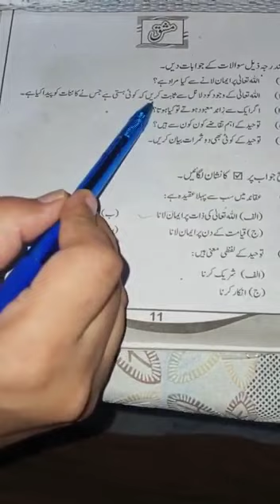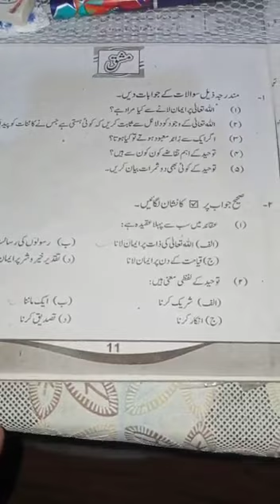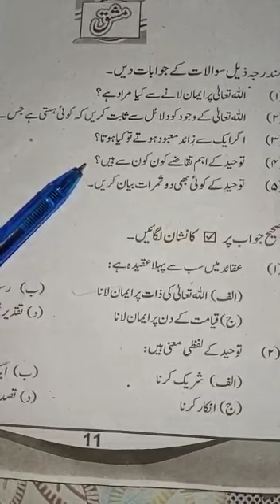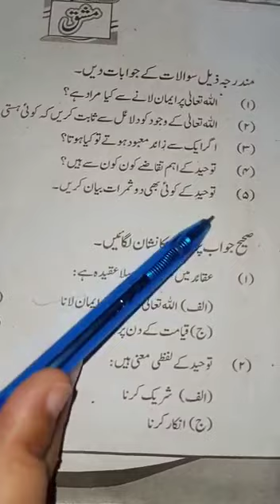Class: Vl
Subject: Islamiyat Chapter # 2 Exercise
Date:21/7/20